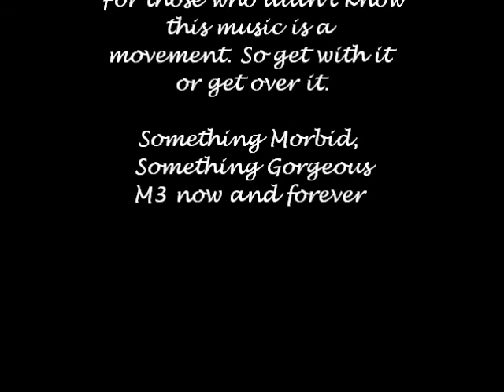I got it.wmv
A Southern Indiana Music Group,